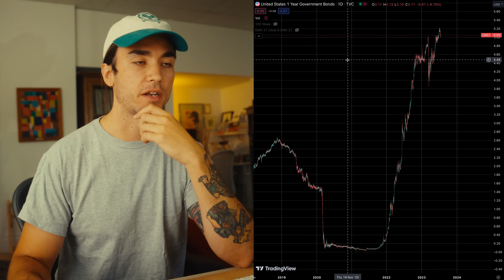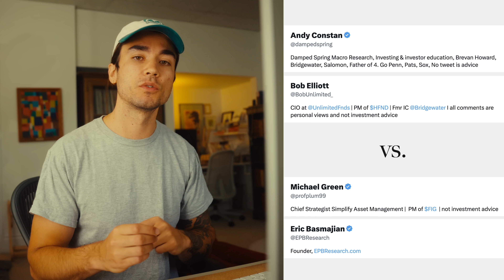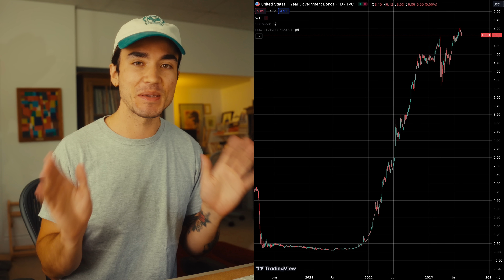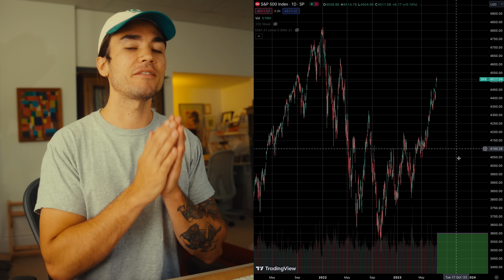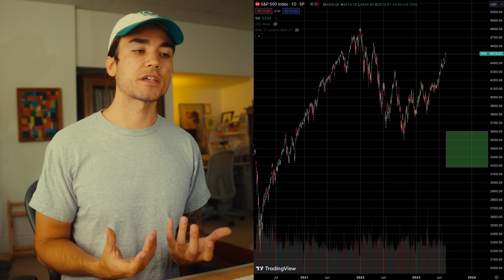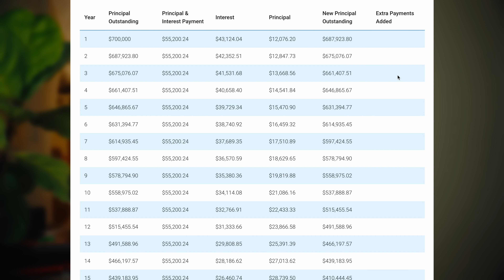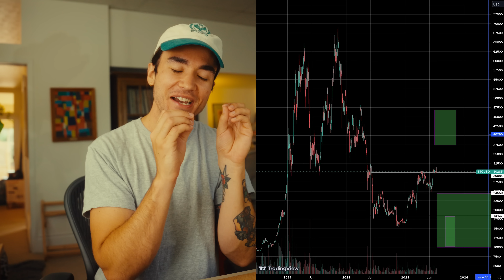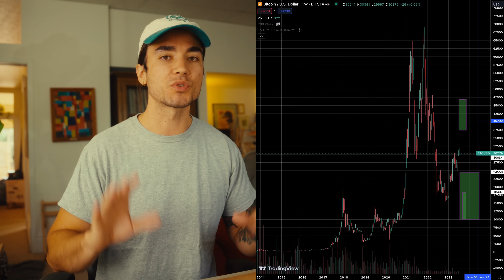Markets are VERY interesting right now - My thoughts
📚My Course on How to Learn Basic Personal Finance and Independence (Highly Rated):

Steve Antonioni is not a financial advisor and nothing in this video should be construed as investment advice.

00:00 Important Announcement #1
02:53 Interest Rates
08:17 I Like This
11:32 I Also Like This
14:08 Stocks
19:53 Real Estate
23:27 Renting vs. Buying Update
25:08 Crypto (oh nelly)
31:38 Important Announcement #2